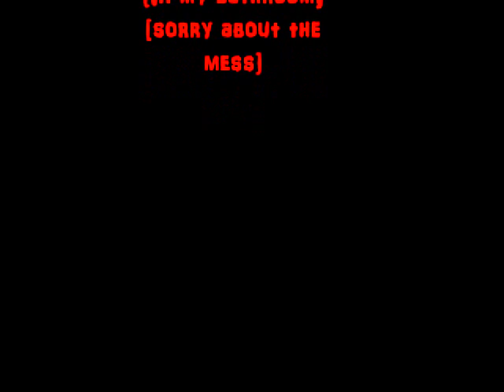Edwin McCain "I'll Be" cover by: Douglas Cross